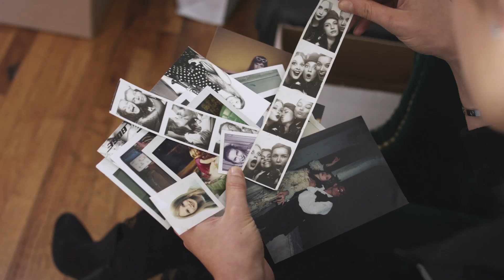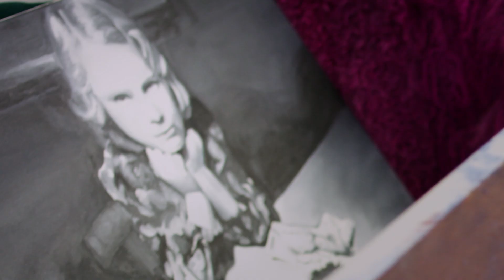Tali Lennox - Not just another pretty face